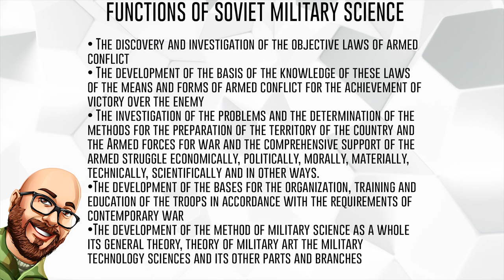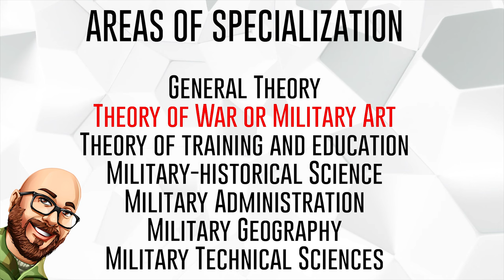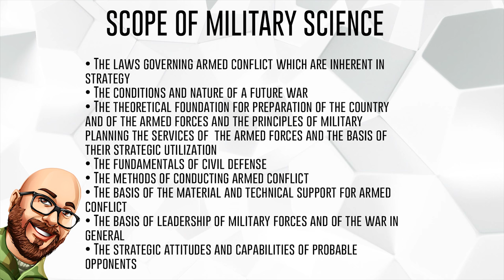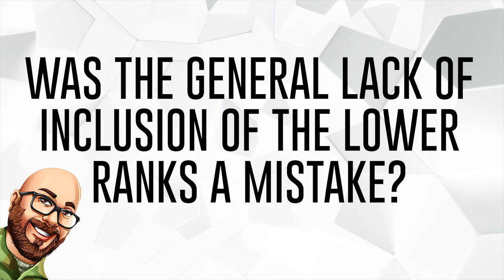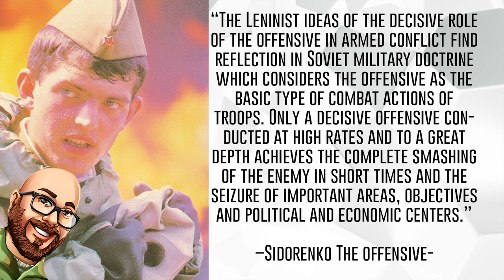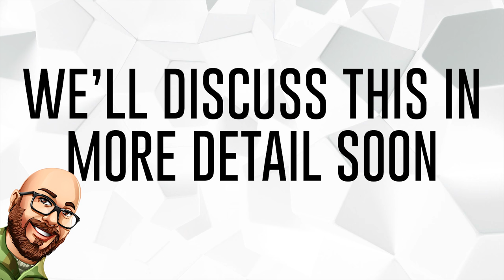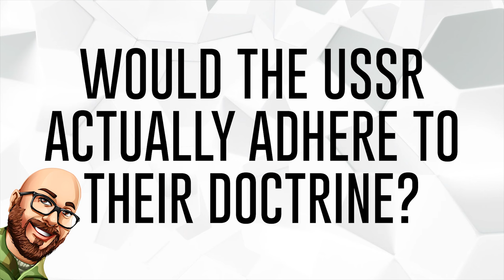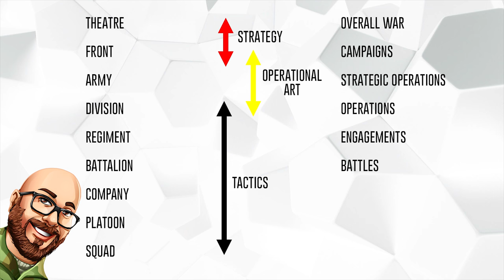How was Soviet Military Strategy Developed? - Military Lecture Series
Welcome to the next video based on the research that I am doing for my University research. We'll start to understand how Soviet military doctrine, strategy, operational art, and tactics were developed and what parts of the overall mission they impact. This of course coming from the book "Soviet Military Strategy in Europe" by Joseph D. Douglass Jr.

While I attempted to use visuals in the creative commons, if there is anything that may be copyrighted, this was done unintentionally though it should be covered by the Fair Use act as this is for educational purposes.

Here are some current and past series that have been featured on this channel:
》Denotes current series at the time of the video